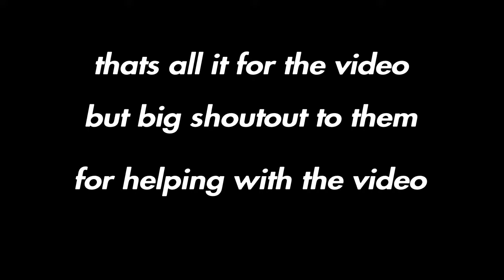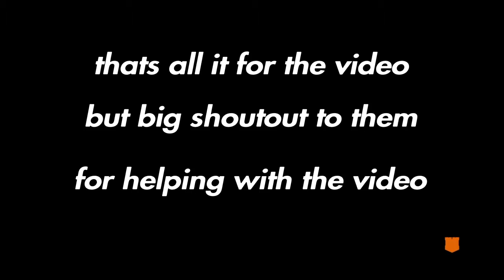Free for all and dous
I’ll be giving shoutout to people but not as much